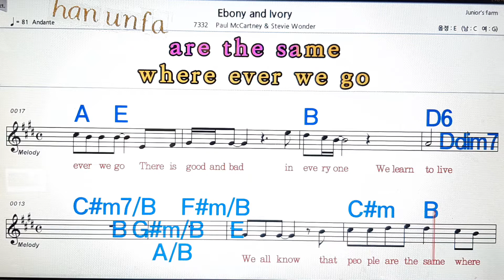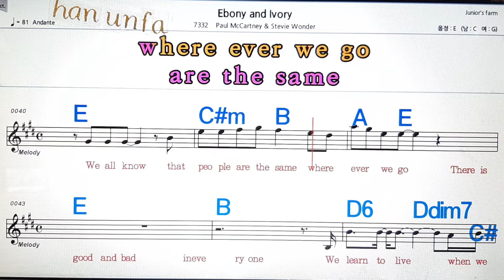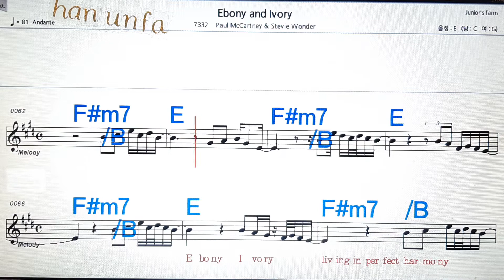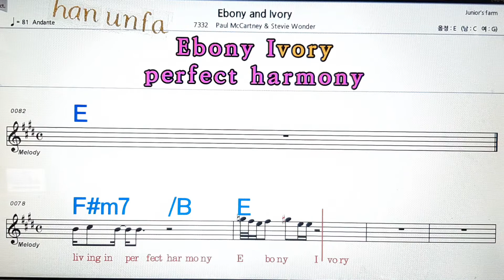Ebony and ivory/Paul McCartney &Steve wonder💋노래방코드 큰악보, 가라오케, 반주💖Karaoke, Sheet Music, Chord, MR